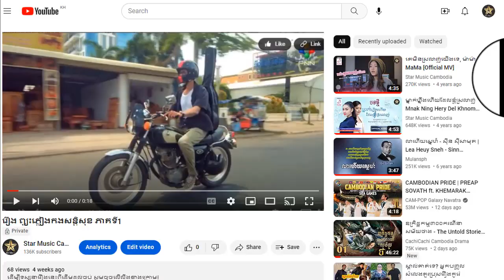រឿង ព្យុះភ្លៀងកងសន្តិសុខ ភាគទី9